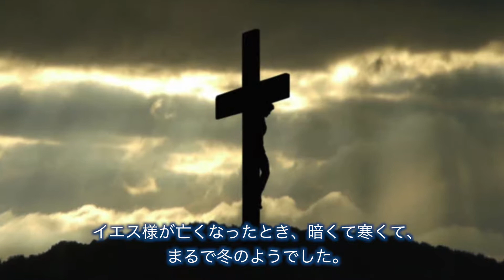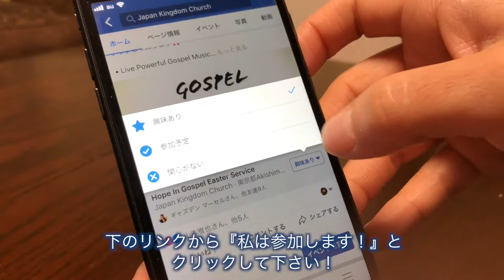Japan Kingdom Church - EASTER ゴスペルイースター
join us for an exciting and uplifting Easter Service on April 1,2018!
ジャパンキングダムチャーチで4月1日ゴスペルイースターイベントを行います！皆さん参加して下さいね！私はとてもワクワクしております‼️